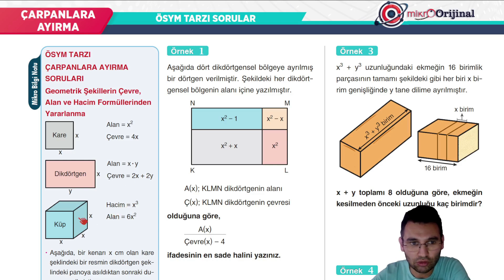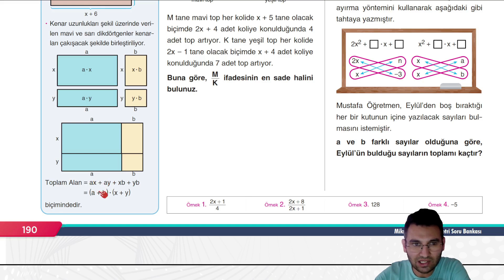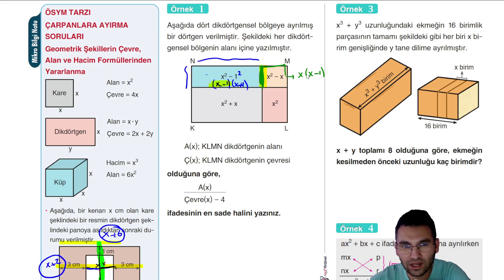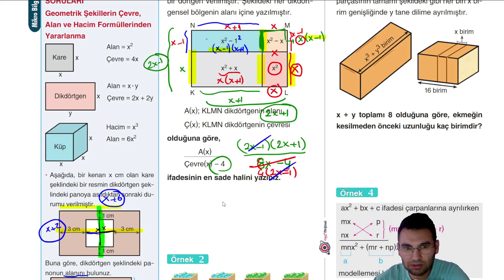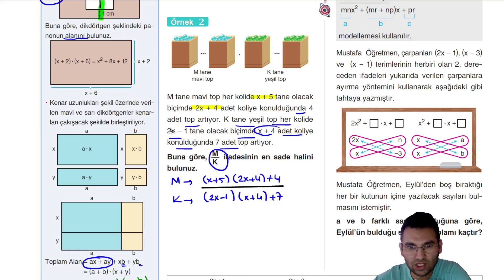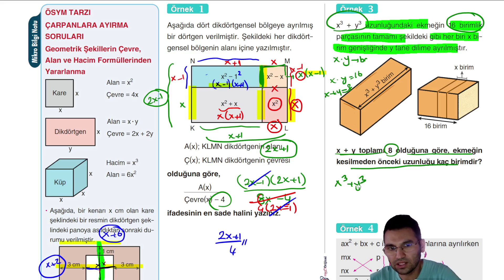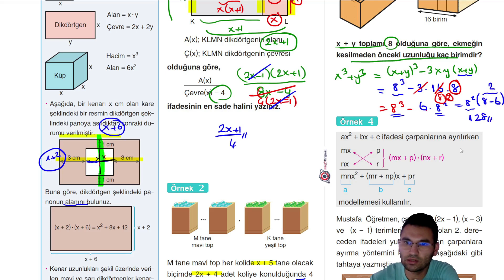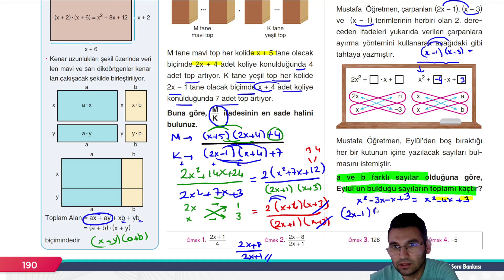MİKRO TYT SORU BANKASI |ÇARPANLARA AYIRMA| Syf 190 | @umiter55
Kod:UMIER028T

MİKRO TYT SORU BANKASI |ÇARPANLARA AYIRMA|  Syf 190